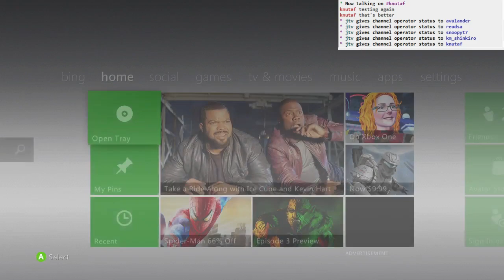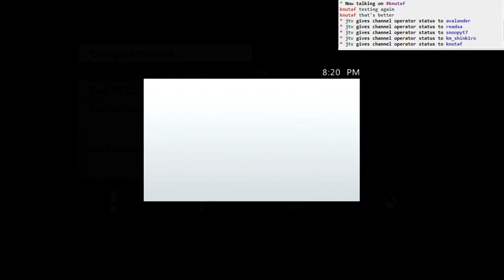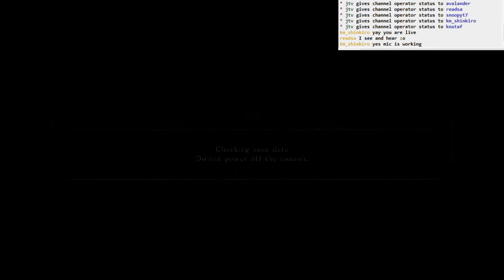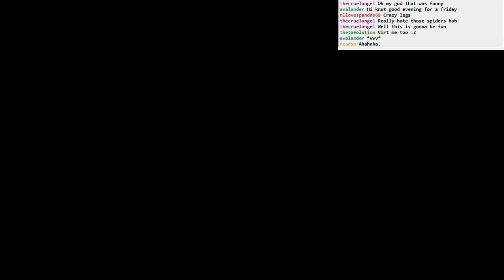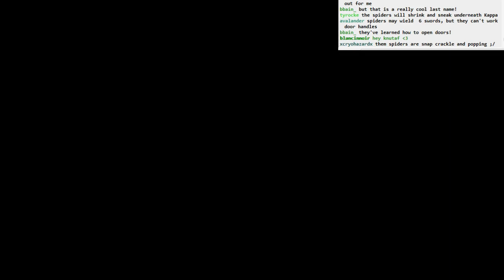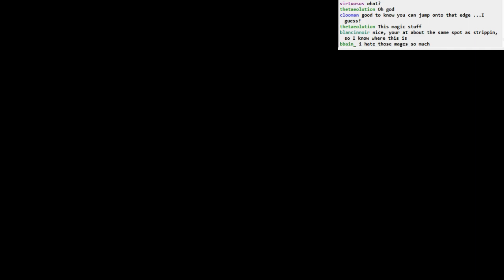Dark Souls II BLIND: part 64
Part 64
- kicking it off with a little Executioner co-op
- the Shrine of Winter is open!
- into a dark area, but I have too many souls, so retreat
- continue in Brightstone Cove Tseldora
- these spiders are no joke
- sconce runs!
- Prowling Magus and Congregation. Successful run starts at 37:44
- well met, Cromwell
- some co-op on congregation, too